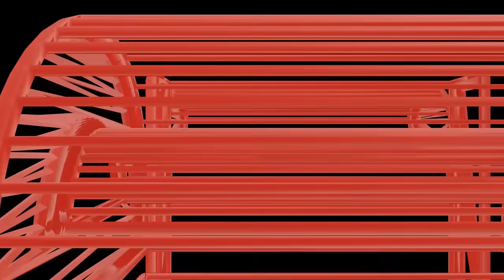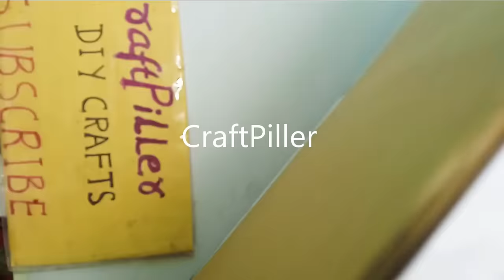dialysis working model for science project exhibition - diy - simple and easy way | craftpiller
Materials Used :
Color Papers